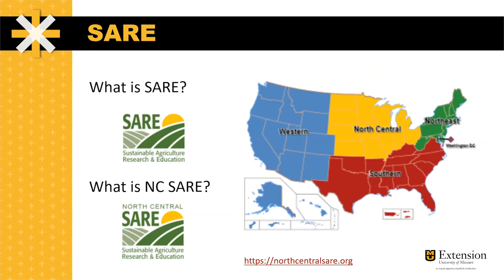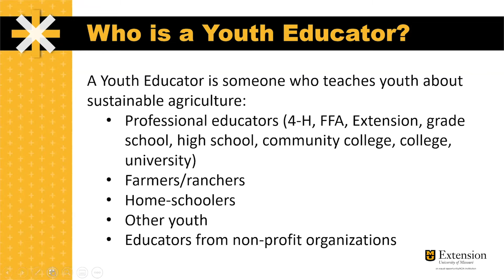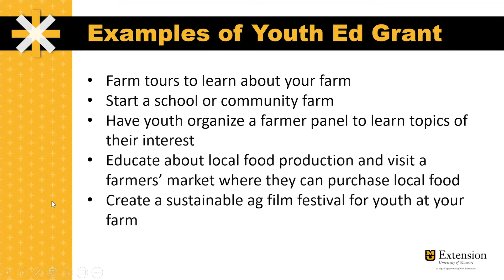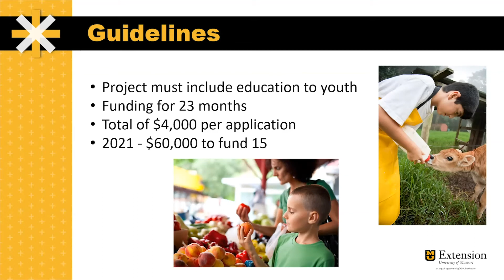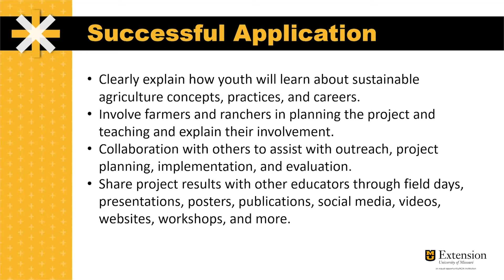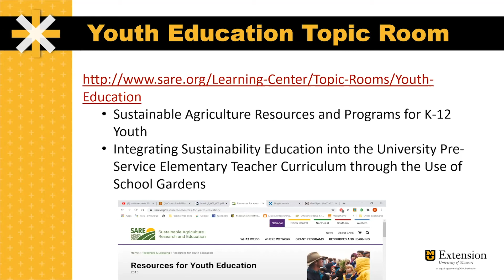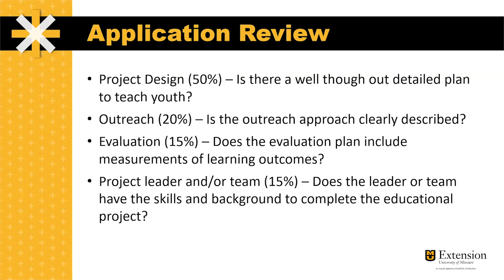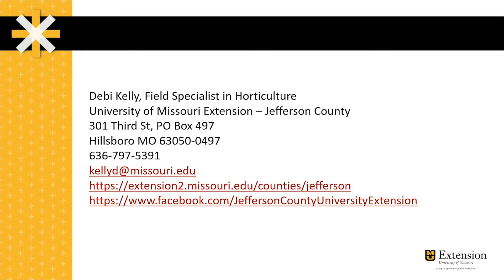North Central SARE Youth Educator Grant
North Central SARE Youth Educator Grant – Debi Kelly